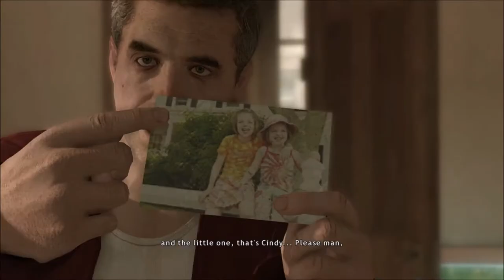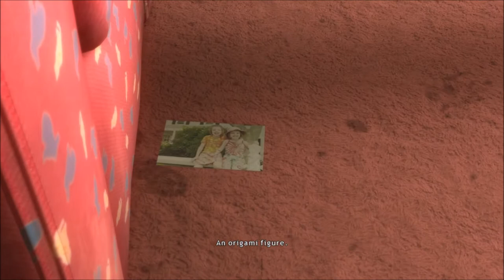HEAVY RAIN - Part 11: John Sheppard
Hope you all enjoyed this Episode of Heavy Rain!